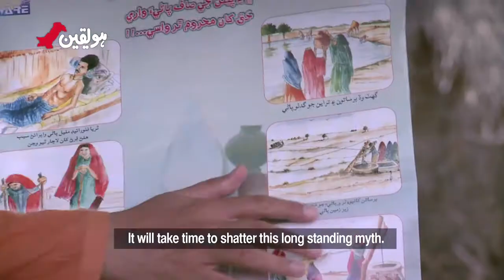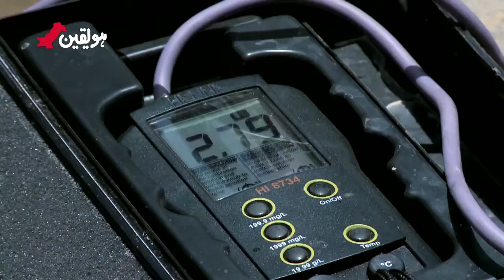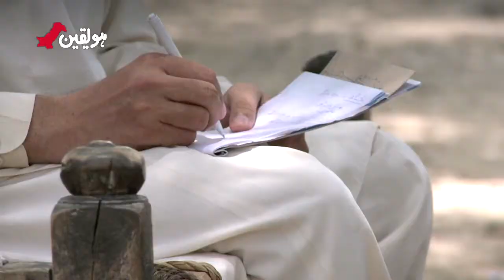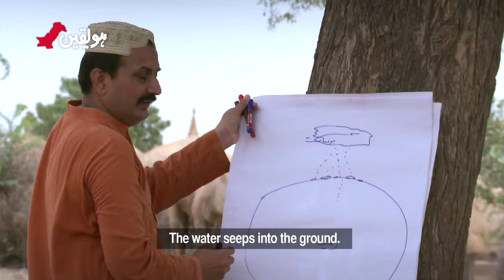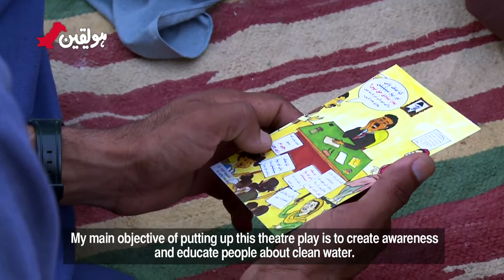Ho Yaqeen - Episode 5 (Ali Akbar)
The Thar desert in Sindh is known for its challenging living conditions; harsh terrains and extreme weather conditions are coupled with limited access to basic resources. It is common for people to walk for miles under the scorching sun to acquire a few pots of water. Unfortunately, that is not where the ordeal of the Tharris ends. A lot of the water they have access to is contaminated with high amounts of fluoride, and this has resulted in numerous cases of dental and skeletal fluorosis as well as paralysis among the people of the region. Ali Akbar, who hails from Thar, is working to change this so that the people of Thar get access to clean drinking water - something that is their basic human right.